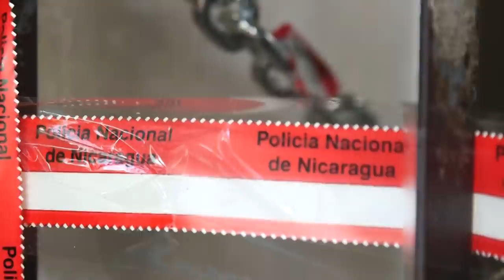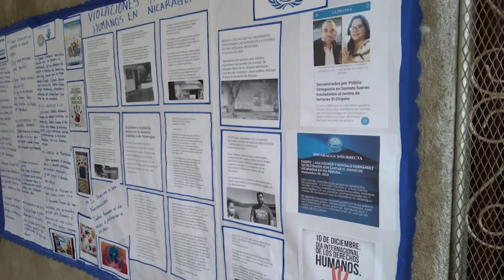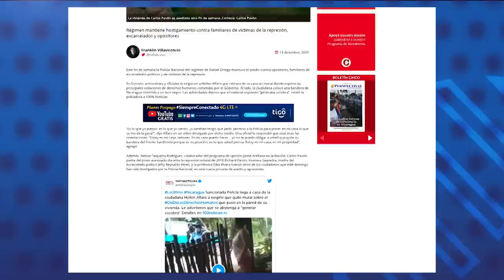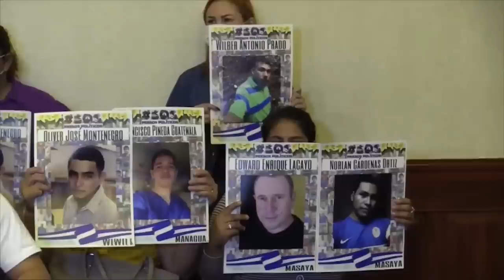Así fue la agresión contra Carlos F Chamorro afuera de las oficinas de Confidencial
En una clara muestra del estado policial que persiste en Nicaragua desde el año 2018, policías antimotines expulsaron y agredieron a periodistas y activistas de derechos humanos que asistían a una conferencia de prensa convocada por el periodista Carlos F. Chamorro.
Chamorro se presentó a las afueras del edificio de Confidencial y Esta Semana, medios que dirige y cuyas oficinas fueron asaltadas y ocupadas ilegalmente por la Policía desde hace dos años.